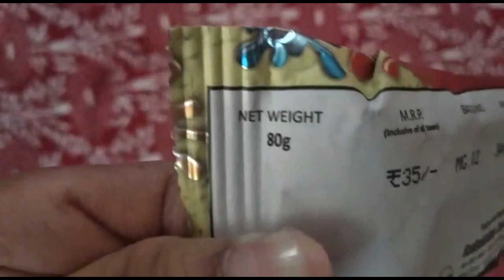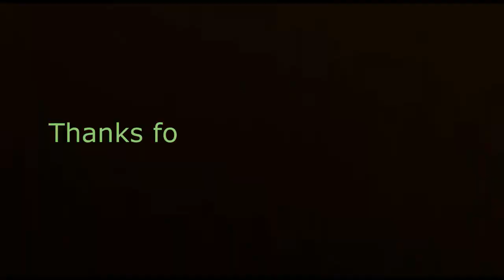HOLI STASH 2019 | Testing PICHKARI, BALLOONS, SPRAYS | Testing Hidden Item for Holi | Holi Gadgets